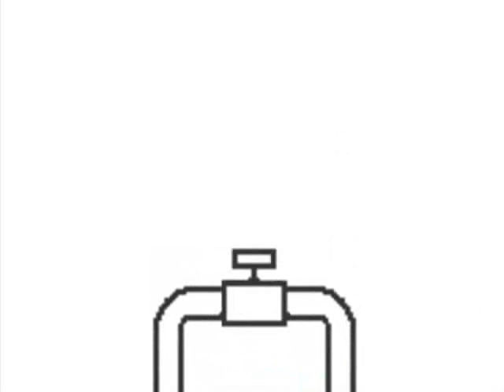Who's that guy ? Episode 42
Hello,

Today, a short video about a big idea : the central heating system.